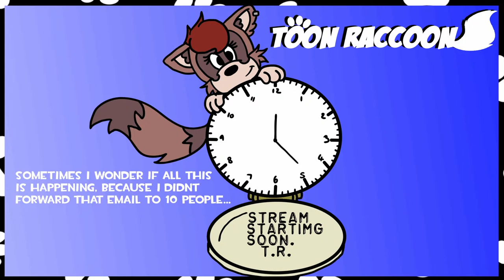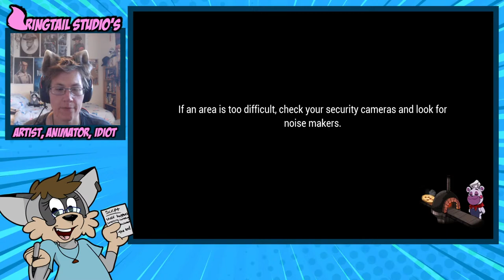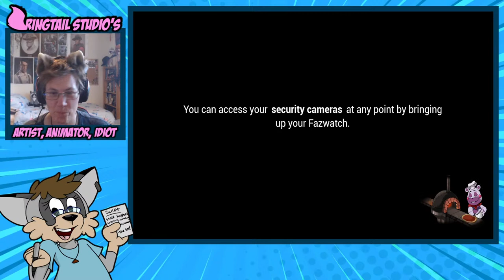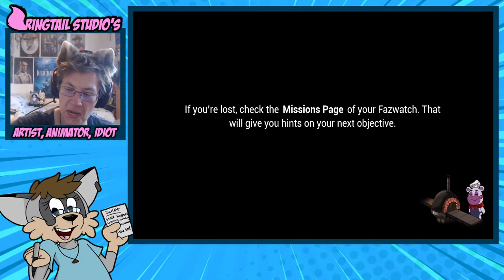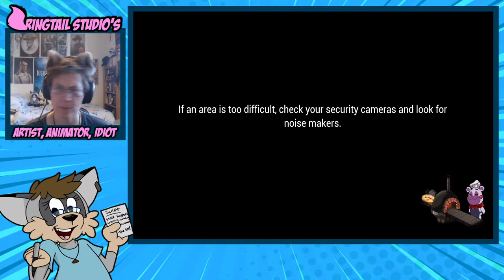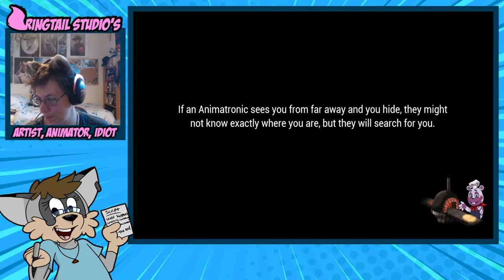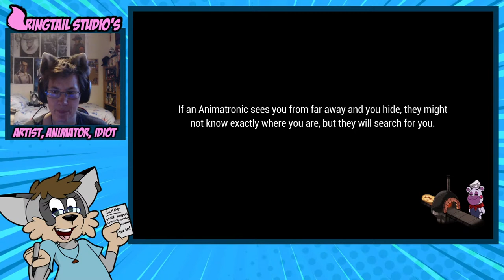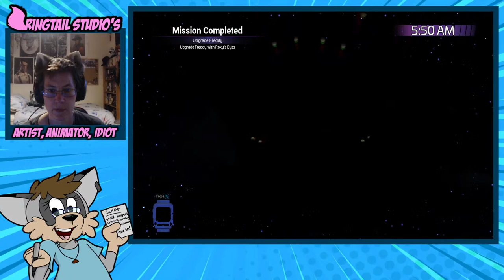Five Nights at Freddys Security Breach Livestream Part 7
Welcome back to my Five nights at Freddys Security Breach livestream.

This is Freddy Fazbears Mega Pizzaplex! And something sinister is lurking

After escaping Roxy Raceway we need to find a way to Freddy, back on the stage but it's not gonna be easy as Chica, Monty, Roxy AND Vanny are all out to get us. We need to get to parts and service though and make it we do.

However the maintenance tunnels are occupied with the bare endoskeletons who chase down Gregory whenever he takes his eyes off them and the sinister Moon!  When Freddy runs out of power Moon grabs him and its up to us to repair him and of course the security guard Vanessa is close on our tail!

I will be playing through Five Nights at Freddy's Security Breach before playing the Ruin DLC. So sit back grab your faz coffee and and lets go!

No politics or world events.
No hate speech, bullying, discrimination etc! (INSTA BAN FROM CHAT)
Do not ask to be made a mod.
What happens in the chat...stays in the chat.

Free: Elektronimia & JJD
Home: Toby Fox
Monody: TheFatRat